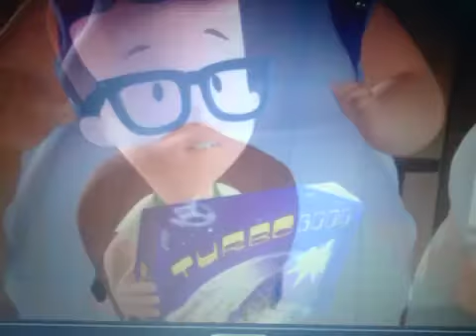3-2-1 Penguins! Trouble On Planet Wait-Your-Turn Part 1